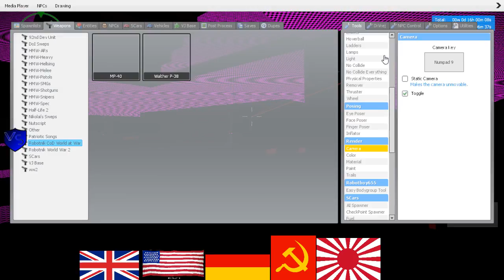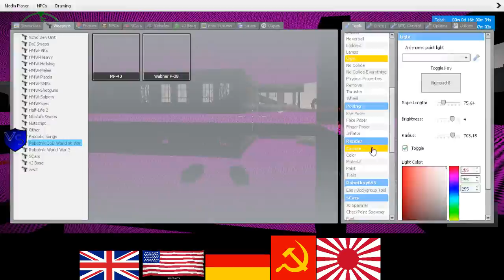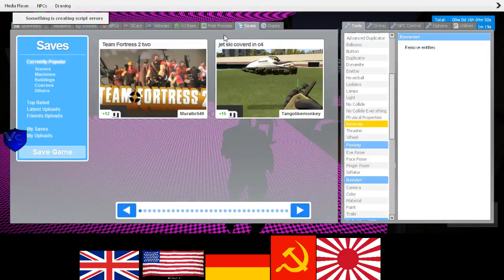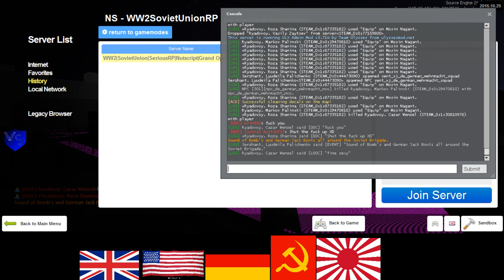SeriousRP HaloRP WWII Soviet RP 13 2